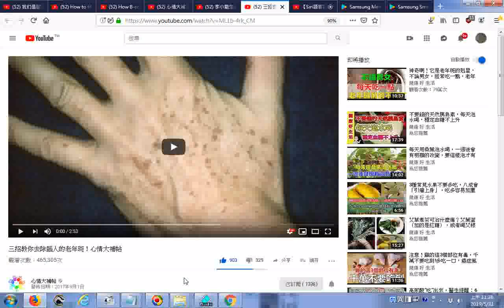推薦 三招教你去除腦人的老年斑！心情大補帖